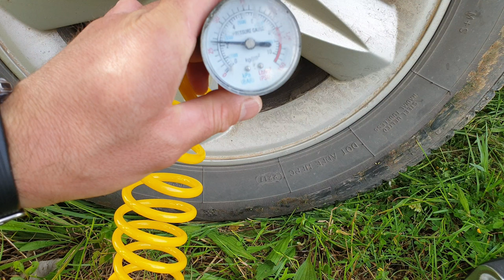Make portable Car air compressor to work with Parkside 12V LiIon batteries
📌In this video I decided to make the car tire inflator portable using 12V Parkside tool battery